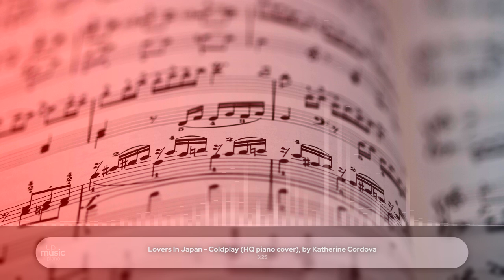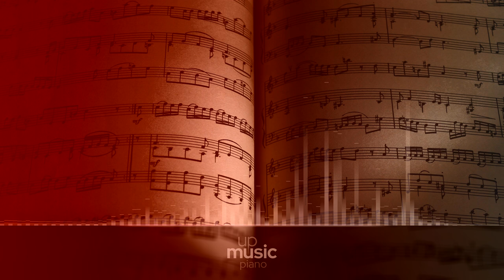Lovers In Japan - Coldplay (HQ piano cover), by @KatherineCordova ∙ upmusic ∙ piano